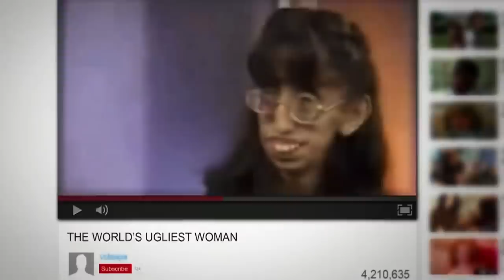iJustine "A Brave Heart: The Lizzie Velasquez Story" @ SXSW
She's the executive producer of the film, and we met with her for a chat at SXSW.

Special thanks to the Canon team at SXSW for letting us use their awesome space!

"When Elizabeth “Lizzie” Velasquez was first born in Austin, Texas, her parents were unsure of what prevented their baby from gaining weight. As Velasquez grew, health problems persisted, but nothing was as frightening as going to school with an undiagnosed syndrome that caused many children to pick on her. Velasquez grew into her personality, and by high school, she had made many friends and lived a normal teen life -- that is, until her senior year.

That was when a friend revealed that someone had posted a video of Velasquez on YouTube with the title of “World’s Ugliest Woman.” Lizzie went through the gamut of emotions after reading the comments that wished her death and shame. She reported the video and received yet more threats from the original poster.

Instead of taking the cyberbullying and hateful comments in stride, however, Velasquez decided to get active by creating her own videos about a variety of topics, including makeup tips, words of inspiration or just daily video updates. After a YouTube video of her powerful talk at a regional TEDx went viral -- the current view count is over 7 million -- Velasquez became immediately in demand around the world and soon embarked on an international speaking tour. It was then that Velasquez caught the eye of director Sara Bordo, who pitched the idea of turning Velasquez’s story into a documentary."

Samantha Schacher, Bree Essrig, and Brett Erlich, hosts of Pop Trigger, break it down with iJustine.